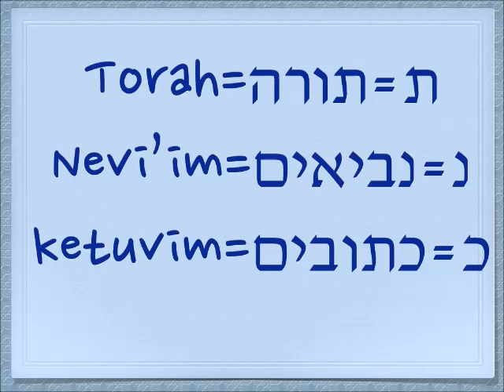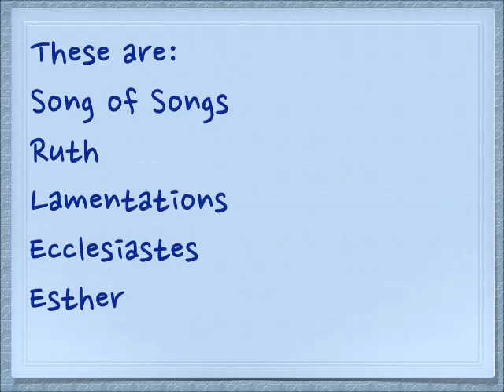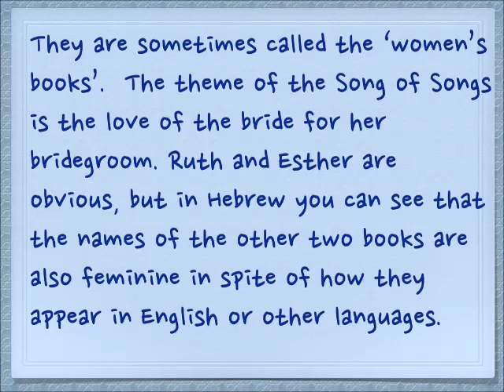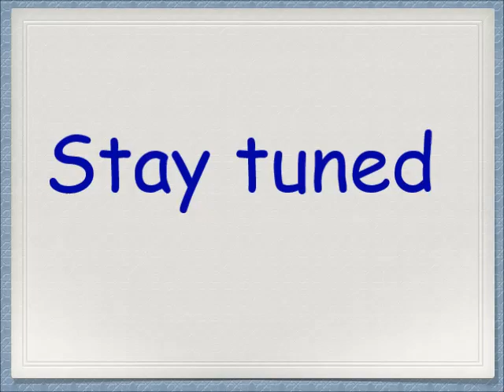The five scrolls - חמש מגילות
Introduction to the Hebrew Bible and the five scrolls